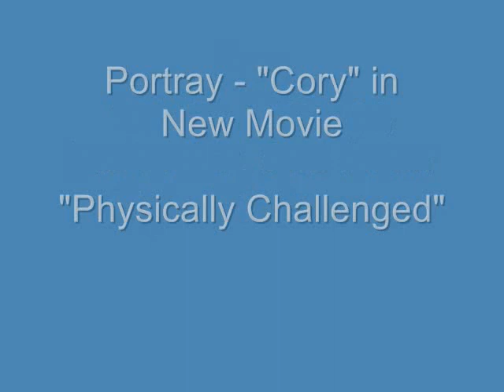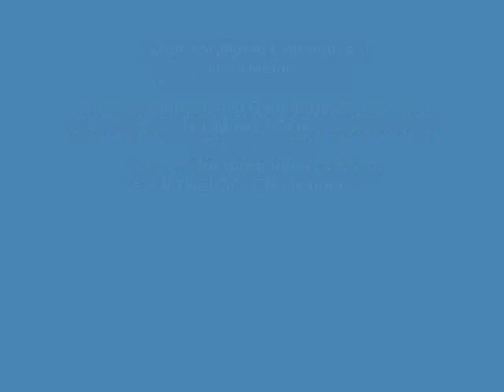MYKEL COLEMAN - "Connecting with Character" Acting Workshop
Mykel Coleman displays his remarkable talent as an actor.  He shows you not only is he an exceptional writer, director, instructor but can deliver a performance that will have you in ah!

To Be Trained by the BEST!
Guaranteed Results!